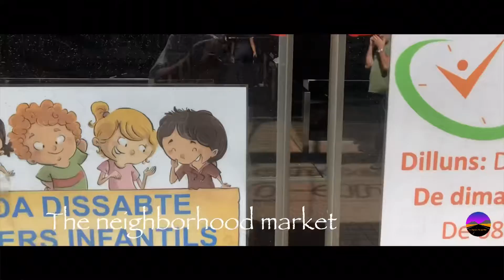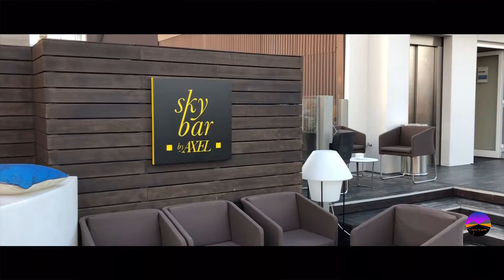Barcelona 2018 Week 2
In this week's video, the rally for Catalonian independence happens right outside our front door, we tour the Barcelona Cathedral, we get lost in a labyrinth, I provide some footage of our AirBnB and the surrounding neighborhood, we take a day trip to Sitges, and we get a perspective on Barcelona from the water.